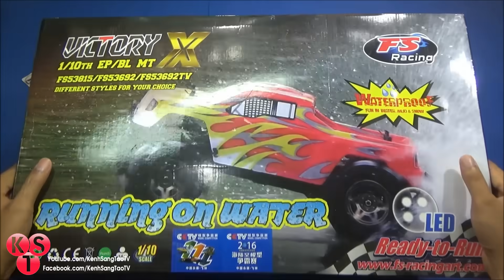[Mở Hộp - Chạy Thử] Siêu xe RC FS Racing 53692 1/10 95KM/h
- Bạn có thể mua hoặc xem chi tiết sản phẩm tại đây

- Đây có lẽ là chiếc xe khủng nhất mà Kênh từng mở hộp, tốc độ của nó có thể đạt tới 95km/h và chạy được trên mặt nước...
- Với Motor Brushless: 3652 / 3000KV cho tốc độ, và khả năng tăng tốc siêu nhanh
- ESC Brushless chống nước : 10BL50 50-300A
- Battery: 11.1V 30C 3S 3500mah thời gian chạy cực lâu có thể lên đến 20'
Còn rất nhiều điều hấp dẫn từ chiếc xe để những bạn đam mê xe RC có thể khám phá